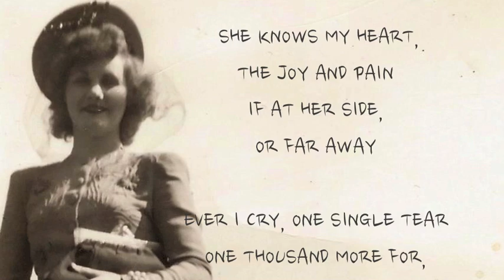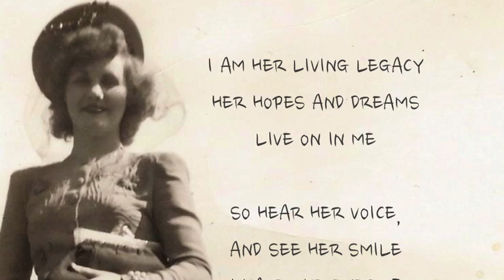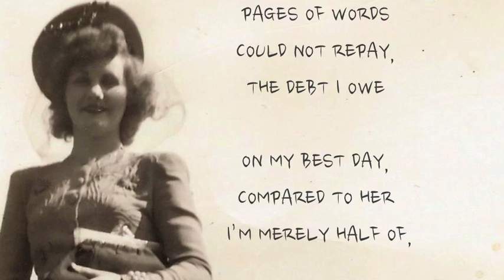Irene Kelley - "My Mother" (Official Lyric Video)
"MY MOTHER" (Irene Kelley/Bernie Nelson) demo of a song I wrote years ago with Bernie Nelson. We did this version A cappella. Recorded by: Pat McMakin at Ocean Way studio in Nashville, TN.

SHE IS STRENGTH, SHE IS WISE
THE VERY FIRST TO SACRIFICE
THERE IN HER WOMB MY SOUL DID STIR
AND SHE IS MY MOTHER

SHE KNOWS MY HEART, THE JOY AND PAIN
IF AT HER SIDE, OR FAR AWAY
EVER I CRY, ONE SINGLE TEAR
ONE THOUSAND MORE FOR, MY MOTHER

*I AM HER LIVING LEGACY
HER HOPES AND DREAMS LIVE ON IN ME
SO HEAR HER VOICE, AND SEE HER SMILE
I HAVE THE EYES OF, MY MOTHER

ACRES OF ROSES, PAGES OF WORDS
COULD NOT REPAY, THE DEBT I OWE
ON MY BEST DAY, COMPARED TO HER
I’M MERELY HALF OF, MY MOTHER